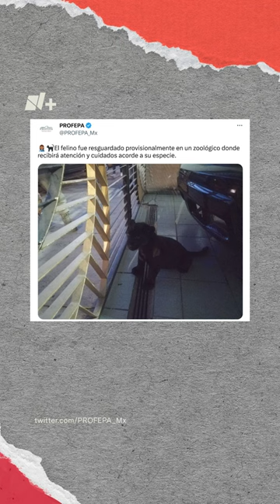Rescatan a jaguar bebé gracias a Sandra Echeverría - N+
La actriz Sandra Echeverría compartió en sus redes sociales el video de una mujer que cruza la calle mientras jala con una correa a una cría de jaguar negro (panthera onca), en el municipio de Tepatitlán, en Jalisco.